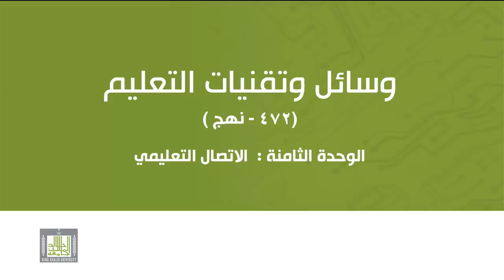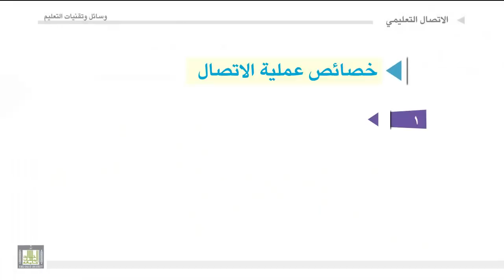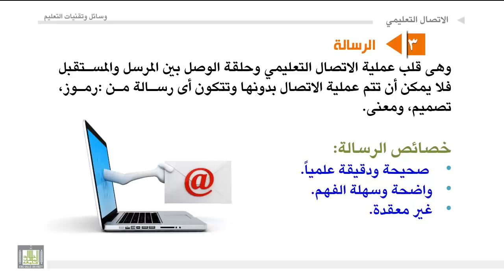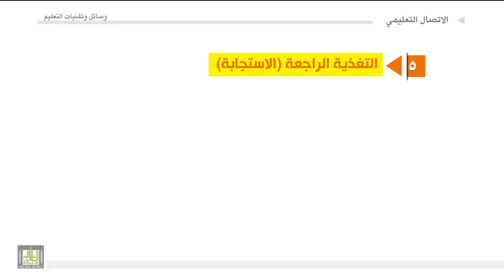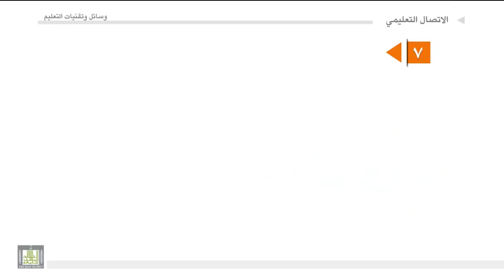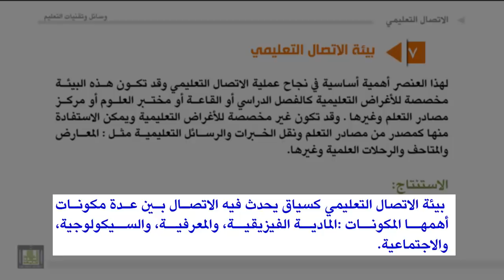الوحدة الثامنة : الاتصال التعليمي